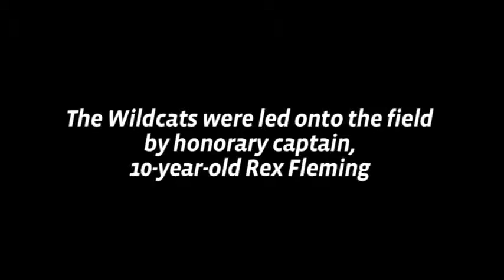Rex Fleming, facing giants beyond his years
Ten-year-old Rex Fleming has been battling brain cancer for two years. He served as the honorary team captain for the last ACU home football game of the season and was asked to call the first play of the game. The story of Rex's journey has inspired the ACU football team as well as the ACU family.